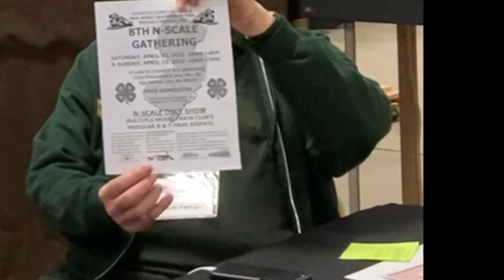Dave Ferrari N Scale Modular Memories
Dave Ferrari sat at the NRail “50 Years” table at the 2023 Amherst Railroad Hobby Show and gave us this interview describing his memories, experiences and latest contributions.